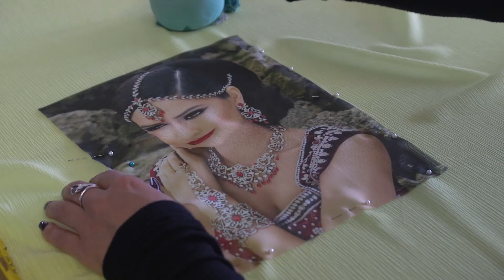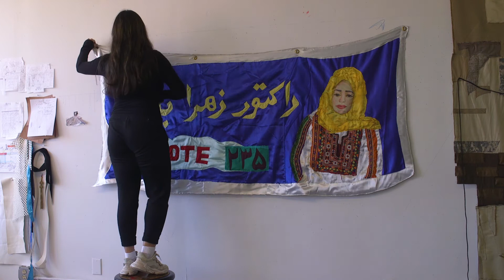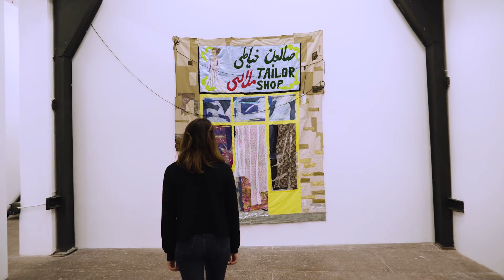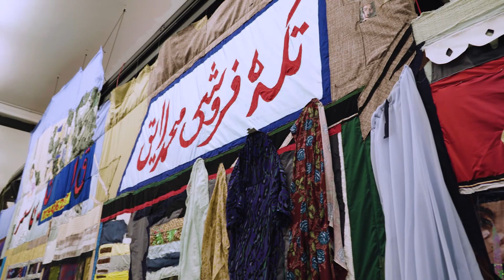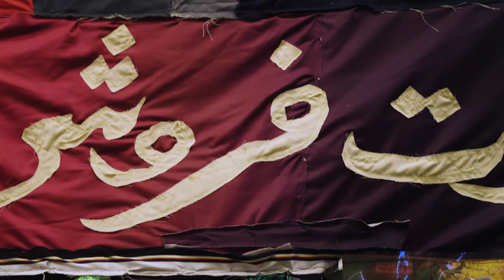Hangama Amiri: Bazaar, A Recollection of Home, T293 Rome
A film by Domenico Catano
Footage from the studio in New Haven, Connecticut by Orysia Zabeida and Dewi Tan
Produced by T293

"In this project, I am re-weaving my childhood memories of the bazaar, transforming and deforming it to offer my viewers a sense of place and time alongside an awareness of the politicized present." - Hangama Amiri

Hangama Amiri (1989, Kabul) is an Afghan-Canadian artist, whose work concentrates on topics such as feminism, geopolitics and gender. Pivotal in her artistic practice is the attention given to Afghan costumes and, more generally, to the Islamic culture. The aim of opening up a different point of view on Afghan traditions is a self-conscious position based on Amiri’s background. Having grown up in Nova Scotia (Canada) and being currently based in New Haven (Connecticut), she looks back at her native country, where she lived until the age of six, through a critical approach with the aim at celebrating the contemporary lifestyle of Afghan women.

During her childhood, the artist was used to wander through Kabul’s commercial activities with her female family members. Amiri recalls today that, although services and products were mainly dedicated to women, businesses were managed predominately by men. From 2001, after the fall of the Taliban regime, the country witnessed a significant social and cultural shift. In fact, a more meaningful feminine presence within commercial enterprises arose and women became owners of their jewelry stores, beauty shops, fashion and textile boutiques. Interested in a growing Afghan hybrid visual culture, and by evoking her personal diaspora, the artist re-lives this historical moment and her experience through her latest artistic project: Bazaar, A Recollection of Home.

For her first exhibition in Europe, Amiri rebuilds those commercial environments in the shape of monumental textile installations. By deliberately choosing to figure forefront women-dominated spaces, Amiri elegantly embroiders a poetic of social-political narratives. The viewer is invited to experience this re-constructed reality as flaneur – in the Benjaminian conception of the Parisian passages. Moreover, Amiri inserts depictions of Taliban-banned items, such as red lipstick, shiny fabrics and nail polish, to affirm the sense of freedom and power that Afghan women have reached by expressing their own sensuality, sexuality and pleasure.

By draping, stretching and folding different textile materials - such as cotton, chiffon, silk, suede or handmade Afghan embroidered fabrics – the artist creates a metaphor of fragmentation: on each piece we can find an assemblage of identities that have lived in multiple geographies throughout the world. Amiri creates a space of other or, as defined by French philosopher Michael Foucault, a Heterotopia. The term is used by Foucault to describe spaces that have multiple layers of meaning or relationships to other places and whose complexity cannot be seen immediately. Under this understanding, Amiri’s message takes new directions and involves different realities. The varied and colorful fabrics are the tools to introduce her socio-political discourse.

The exhibition Bazaar, A Recollection of Home explores different topics: politics of globalization; consumer exchanges between the East and the West; social and gender norms within the Afghan bazaars. Amiri extends the works to wider layers of significance, with the aim at celebrating women’s presence in an environment dominated for a long time by men. By making use of her childhood memories, the artist gives voice today to Afghan women and aims at expanding the dialogue on what can be contemporary Afghan feminism.